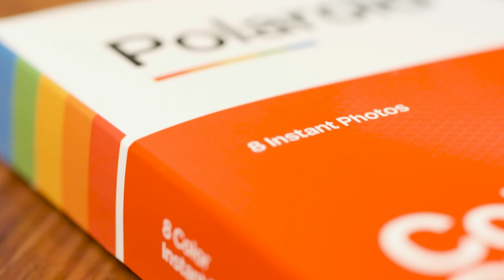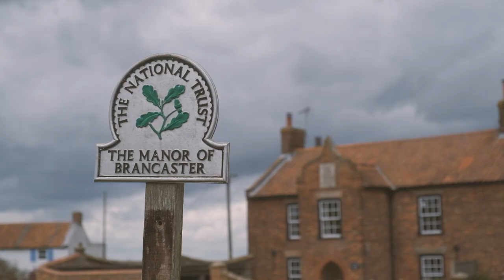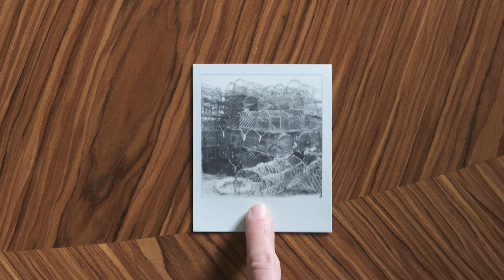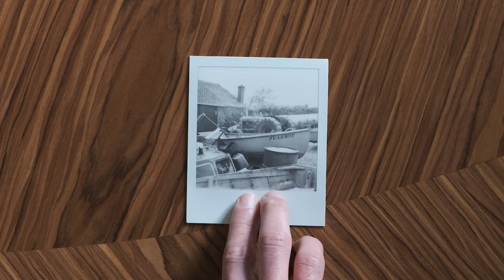Shooting with the Polaroid SX-70 and their new film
After being disappointed with the old Impossible Project instant film, I decided to give the new formula another go in my trusty SX-70 to see what the improvements were.

►Music
All music in this video is by Streambeats, Senpai Records.